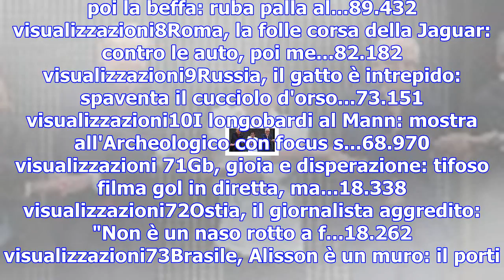'generazione '92', vent'anni di palermitani di successo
11Manila, la stretta di mano tradisce ancora Trump: la diff...14.250 visualizzazioni12Italia-Svezia,...